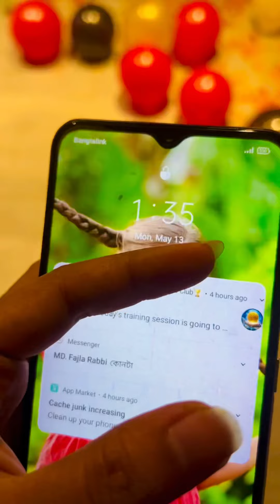তাদের ভালোবাসা দেখে ভালোবাসা আসলেই সুন্দর মনে হয় 🥰|R.h.m maishabin suchi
Welcome to R.h.m maishabin suchi' YouTube channel.
I am maishabin suchi. I am a Bangladeshi Vlogger.
I make Vlog videos in Bangla. I share my lifestyle with you through my Vlog. All my little memories will be through the Vlog.
Take love ...Assalamuwalikum
My all official accounts link is here👇🏻👇🏻